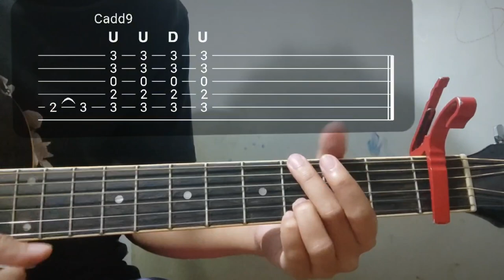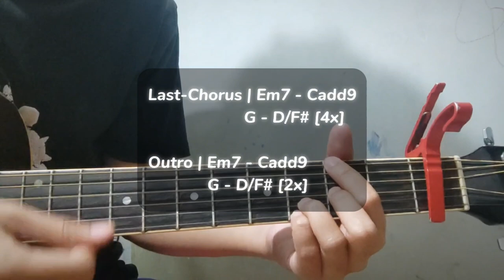"Rewrite the Stars" - James Arthur acoustic version | EASY for BEGGINERS Tutorial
Hi guys, this is my easy tutorial of Rewrite the Stars by James Arthur. This is a beautiful song from The Greatest Showman Reimagined that I love to play. I will show you the chords, strumming, and tabs of this song in an easy way.

Rewrite the Stars is originally performed by Zac Efron and Zendaya and written by Benj Pasek and Justin Paul. No rights reserved.